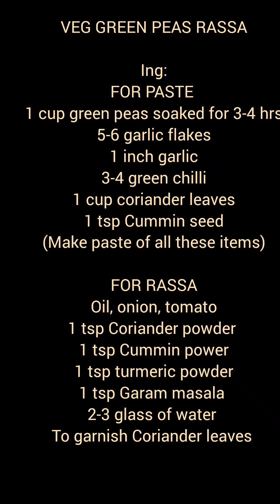Veg Rassa of Green Peas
Veg Rassa can be cooked by using various pulses..Here i have done with Green Peas...It's amazing and tasty.
Goan cooking channel